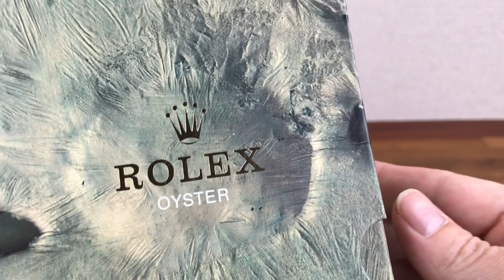Rolex Vintage 16013 Datejust Watch Box 1986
68.00.55 Montres Rolex S.A.-Geneve